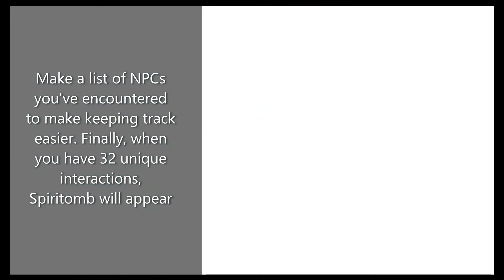Spiritomb Guide - Pokemon BDSP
This video guide shows how to encounter a wild Spiritomb. This requires an odd keystone, which there are several ways to obtain one, and interacting with 32 unique NPCs in the Grand Underground.

This is quite a boring process, as it involves walking around the entire Underground, and keeping track of just who you've spoken with. Keeping a list of ones you've spoken to will definitely help! Thankfully, there's 1 NPC per "area," the walkable space in between den locations, so that does make it somewhat easier.

This process can be repeated as many times as you have keystones.